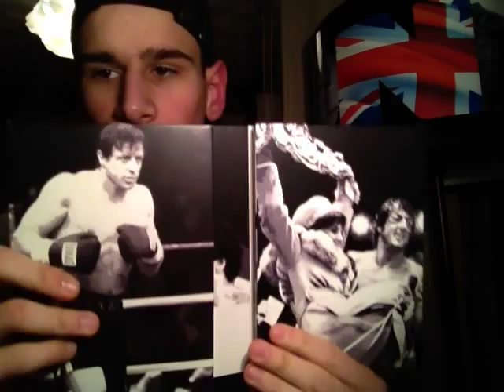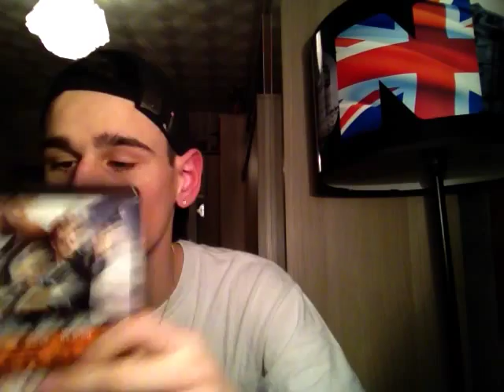Achat bien sympa du 20/01/2015